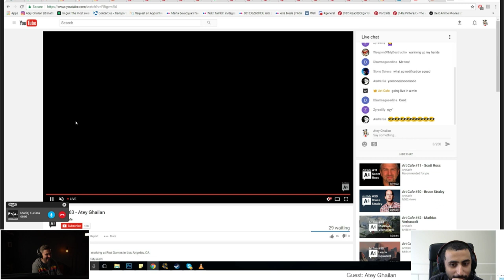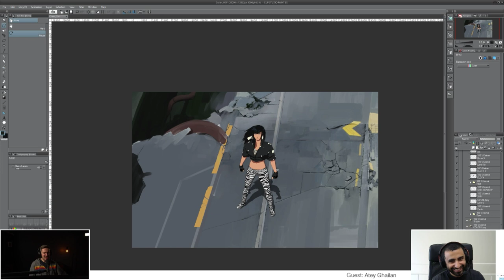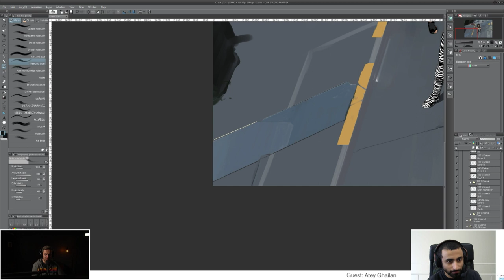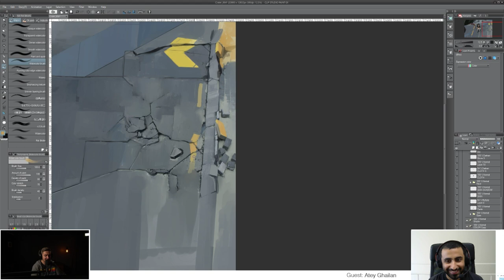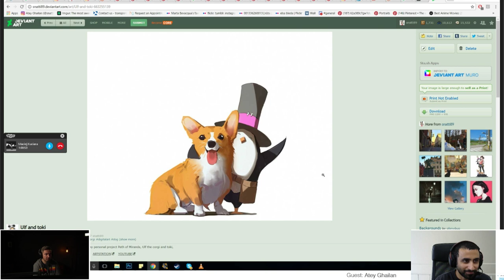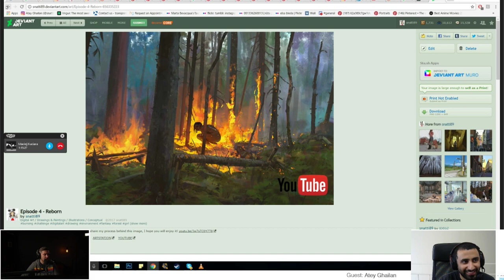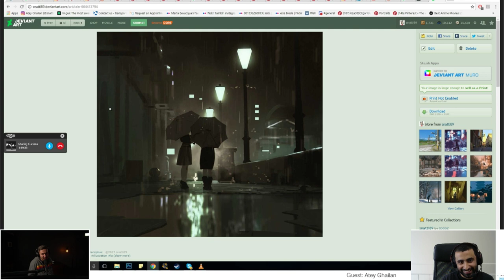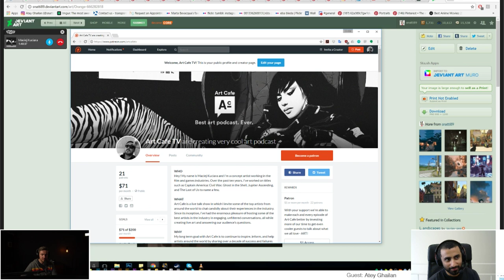#63 - Atey Ghailan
Atey Ghailan is a concept artist working at Riot Games in Los Angeles, CA.